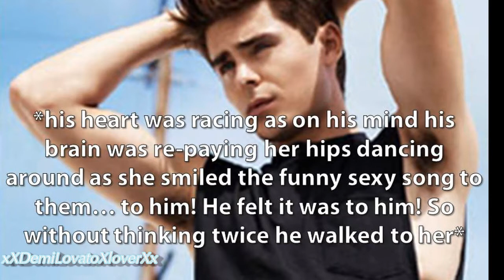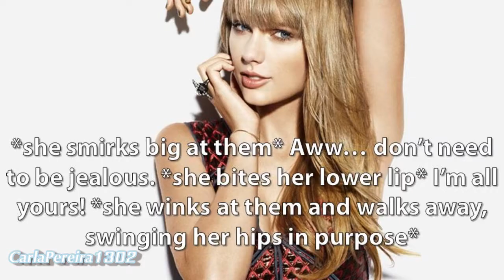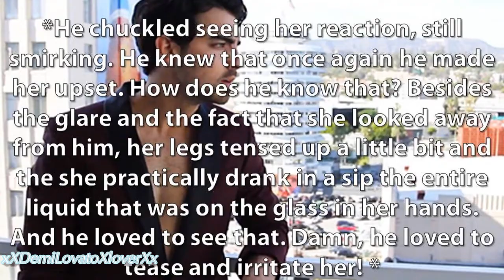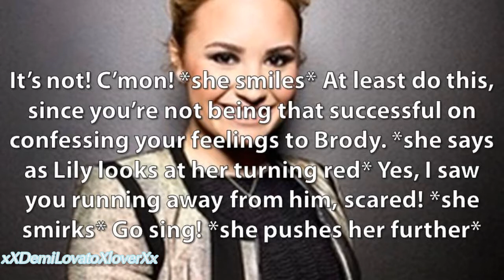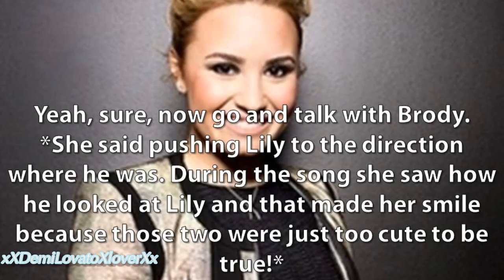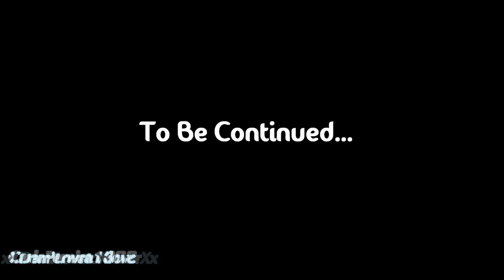Orange Beach (Episode 10)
---»Tenth episode of this year's collab with CarlaPereira1302! :D enjoy!